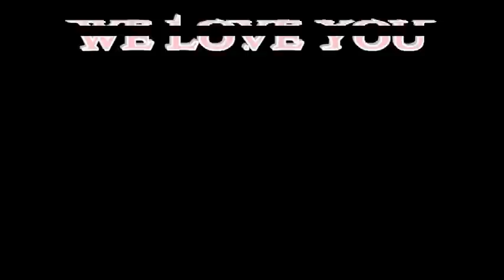[Tekken 6 CMV] Mad Hittman's TTC Combos - The Remix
R3ad dis f00lz!

Ok so this is, believe it or not, a Tekken 6 combo video. And much moore.
At first, I just wanted to do my TTC combos in better video quality. But then, ideas started to appear in my head, and I added this, and that, and more, and, well, this is what came out.

I really hope you will enjoy this, even though some combos are really simple and crappy.

So, the legal stuff now:

Music I used:

Top Gear - Mad Racer (lol everything's mad in this vid)
D12 - Purple Hills (or Purple Pills, the uncensored version)
Jovan Perisic - Sunce se Radja

Tekken 6 is the property of Namco Bandai, bla bla bla...

Peace 0_0